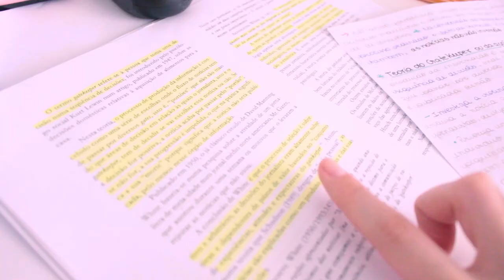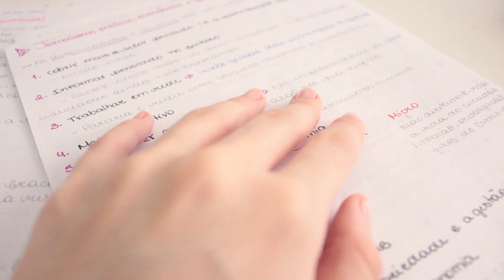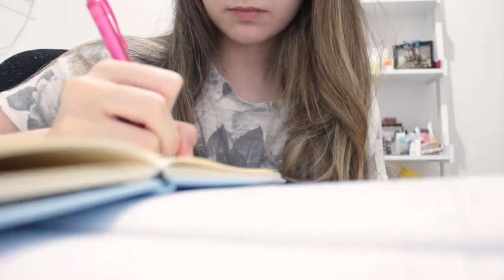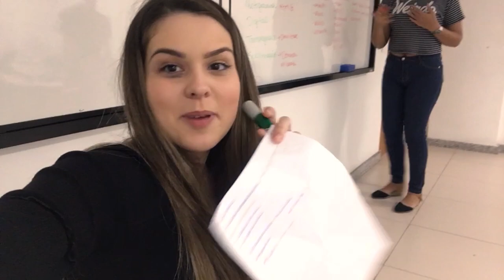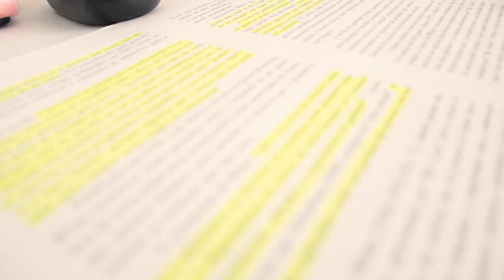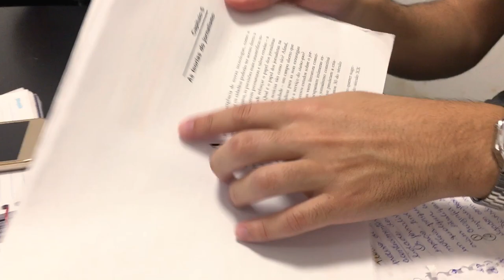Uma SEMANA COMIGO na FACULDADE - Study Vlog (provas e trabalhos) | Mylena Matos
No vídeo de hoje compartilhei com vocês uma semana inteiriiiinha de provas e trabalhos na faculdade e todos os meus métodos de estudo!

Beijo, beijo!